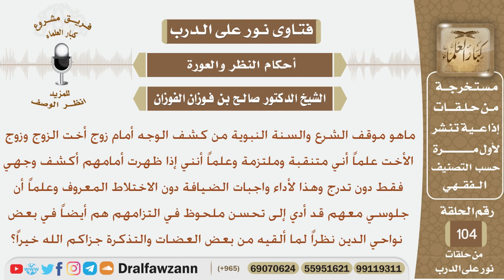ماهو موقف الشرع والسنة النبوية من كشف الوجه أمام زوج أخت الزوج وزوج الأخت؟ الشيخ صالح الفوزان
نص السؤال:
ماهو موقف الشرع والسنة النبوية من كشف الوجه أمام زوج أخت الزوج وزوج الأخت
علماً أني متنقبة وملتزمة وعلماً أنني إذا ظهرت أمامهم أكشف وجهي فقط دون
تدرج وهذا لأداء واجبات الضيافة دون الاختلاط المعروف وعلماً أم جوسي معهم قد
أدي إلى تحسن ملحوظ في التزامهم هم أيضاً في بعض نواحي الدين نظراً لما ألقيه
من بعض العضات والتذكرة جزاكم الله خيراً؟
السيرة الذاتية :
للاشتراك في قناة الشيخ صالح الفوزان

رئيس الفريق
لمشروع كبار العلماء